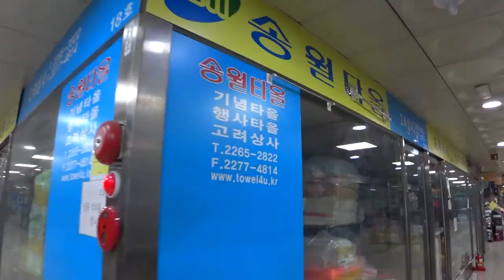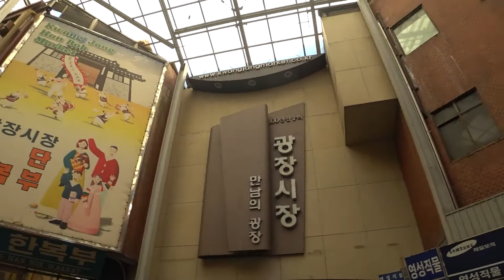평화시장, 광장시장(Pyeonghwa and Gwangjang Markets)｜아준 이야기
20220129